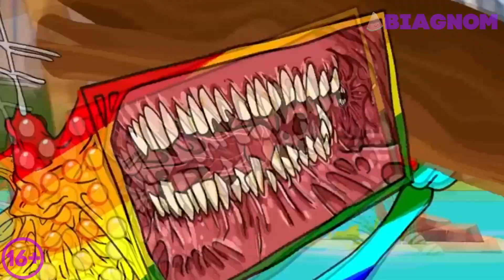SCARY COFFINMIX - SCP 096 & MEGAHORN & Among Us (Remix)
SCARY COFFINMIX - SCP 096 & MEGAHORN & Among Us & Traffic Light Head & Evil Chipmunks & FNAF & mmmm Cow & MEGAPHONE Head (Remix)